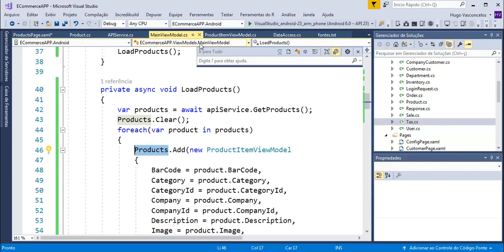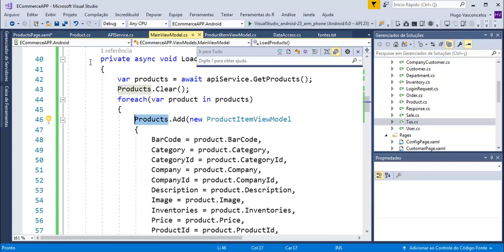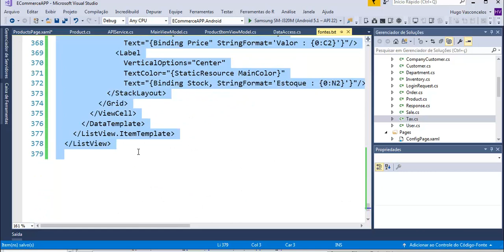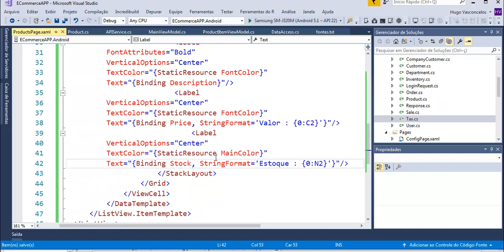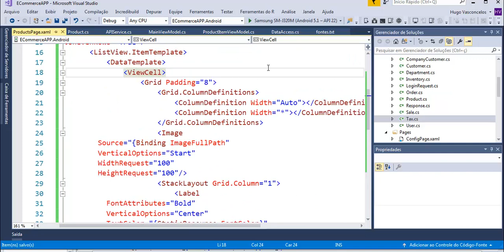Aplicativo de Produtos - Aula 11 - List View para mostrar produtos